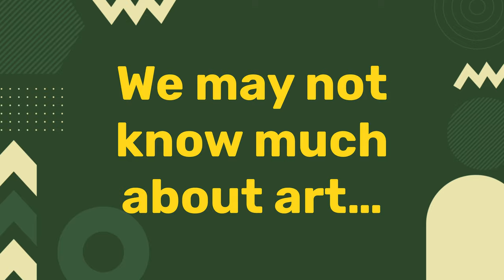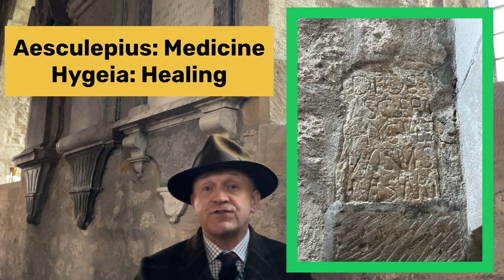Fake or Fortune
St. John the Baptist Church in Tunstall, Lancashire is a fairly typical Grade 1 listed rural church, set deep in the English countryside.  "Common or garden", one might say.  That was until 2015, when BBC TV's Philip Mould arrived with the Fake or Fortune team and made a pretty remarkable discovery.

This is the story of that discovery, retold some 8 years on and for a YouTube audience. Legacy media colliding with our world, so to speak.

Apologies if the presenter gets momentarily distracted by his regard for Mould, but stick with it - this is a great story and who knows what other lost masterpieces rest in cobwebs and dust across the country.

Oh, Fiona Bruce is in Fake or Fortune too.

The Almanac theme tune: Rush – DJI Mimo
Lead presenter and producer: Darren Spratt
Cameras
iPhone 13
HoverAir X1
Gimbal
DJI Osmo 6
Tripods
Manfrotto MMCompactADV
Microphones
DJI Mic
Power
5800Ah Portable Charger for iPhone
Smatree 2022 Power Bank with Tripod for Pocket 2
Charmast Power Bank
Editing
VN Editor
DJI Editor
IMovie
Movie Maker